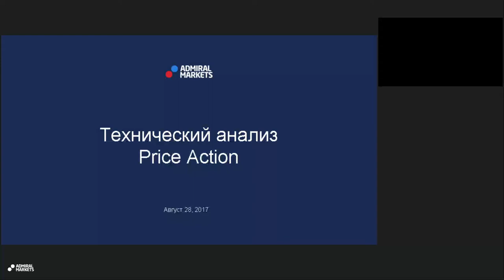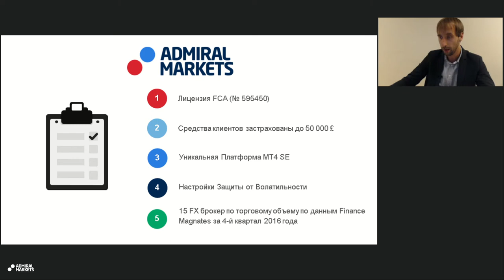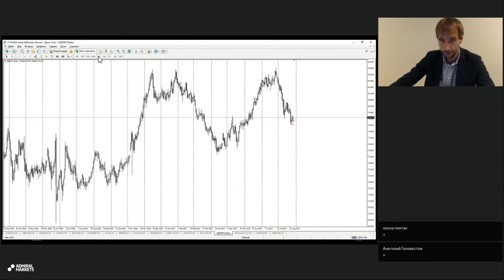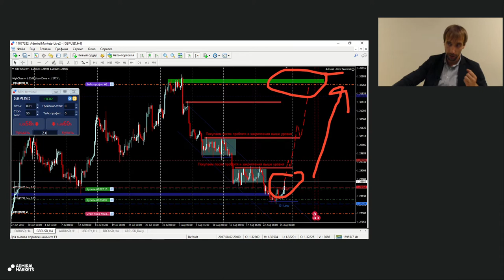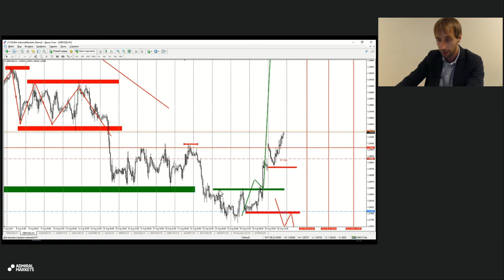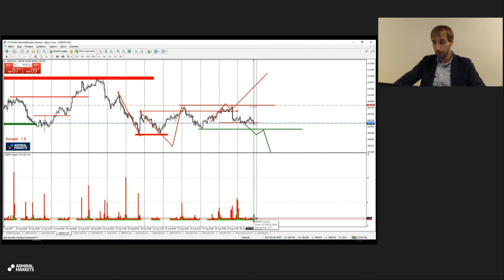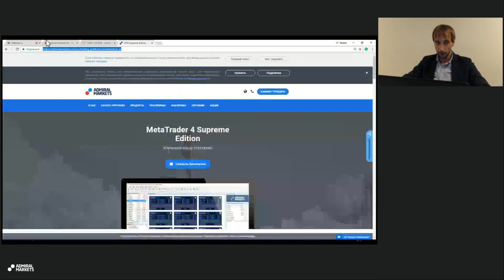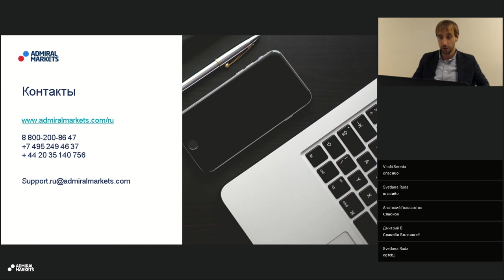Технический Анализ по системе Price Action с Романом Исаковым 28 августа 2017